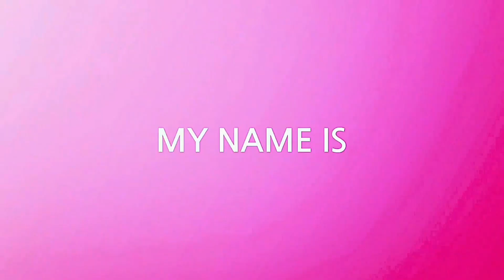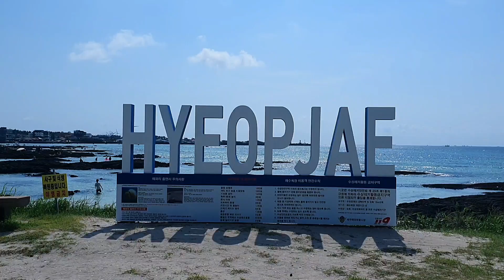[𝑽𝑳𝑶𝑮]🏝 Jeju Island travel. ep.2 협재해수욕장 🏖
Angel's broadcast 🎬